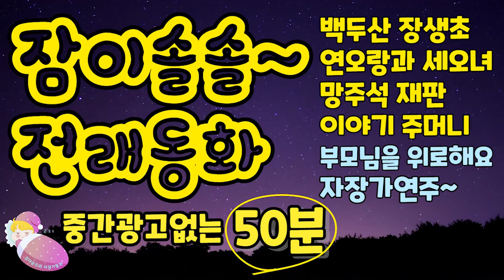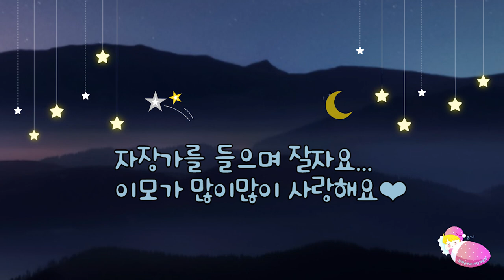[잠이솔솔 전래동화] 감자공주의자장가동화 👍 중간광고없어요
감자공주이모에요! 오늘은 재미난 전래동화만 모아보았어요.

00:00~ 백두산 장생초
12:06~ 연오랑과 세오녀
21:17~ 망주석 재판
32:30~ 이야기주머니
42:26~ 부모님을 위로해요
43:30~ 자장가연주

네이버 오디오클립이나 팟빵, 스토리텔에서